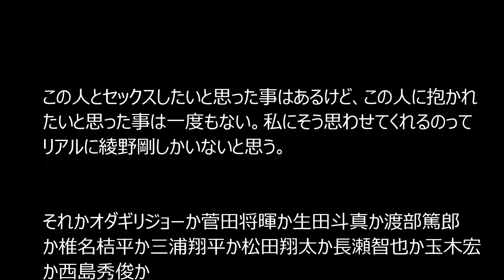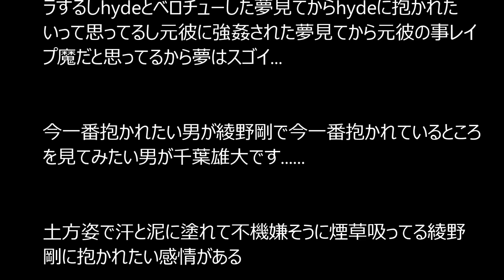綾野剛はずるい【無防備なキス顔】キス直前の顔が優しい表情してる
誰得な 抱かれたい男ランキング 1位 山崎賢人 2位 松坂桃李 3位 坂口健太郎 4位 長谷川博己 5位 野村周平、綾野剛 6位 中島健人 7位 中島裕翔 8位 福士蒼汰 9位 千葉雄大 10位 岩田剛典 共通点 みんな肌が綺麗、背が高い

綾野剛好きすぎる。抱かれたい。三十路に縁ある

綾野剛に抱かれたい

最近綾野剛に抱かれる 妄想しかしてない。抱かれたい。 ほんと愛してる。

せやな... とりあえず私は綾野剛に抱かれたい。それだけだ。